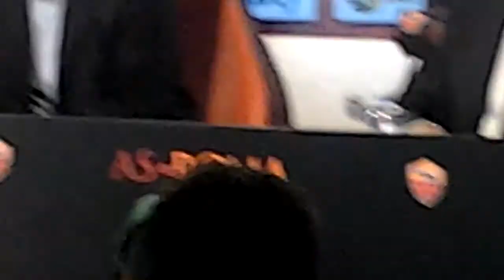VERONA-ROMA Garcia conferenza pre-gara